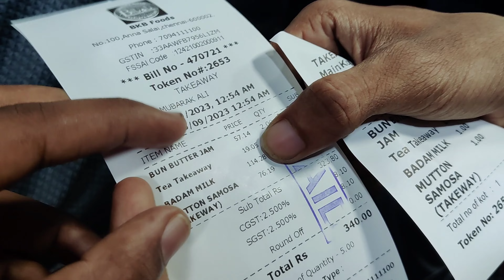Mount Road Bilal Night food | Ethuku da Varinga ? | WORTH OR WASTE? | Simon Previews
Night visiting Mount Road Bilal Night food As got tea and other things i have mentioned the price in the video